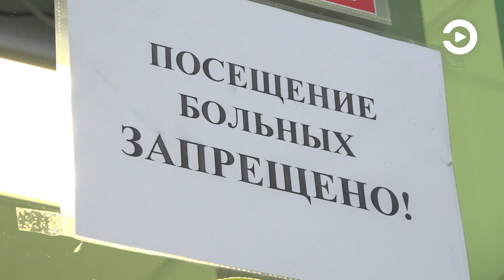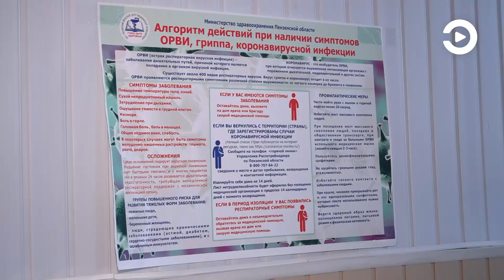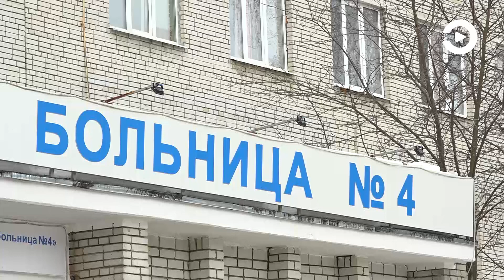Пензенские медики спасли жизнь 101- летнего пациента от COVID-19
Возрастной пациент победил коронавирус и выписан из медучреждения. Впереди длительный курс реабилитации.